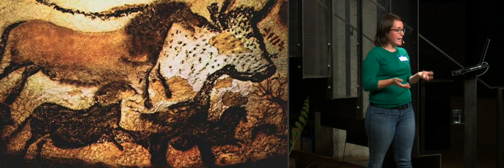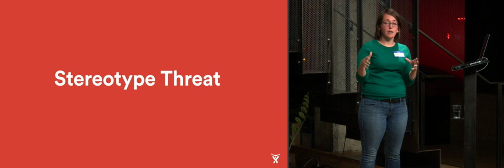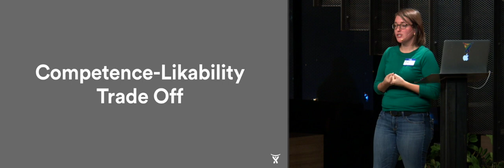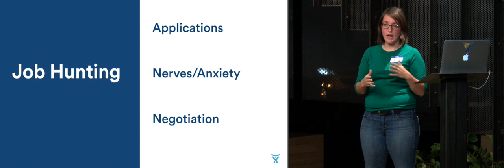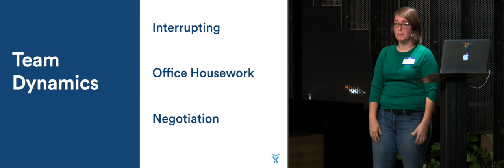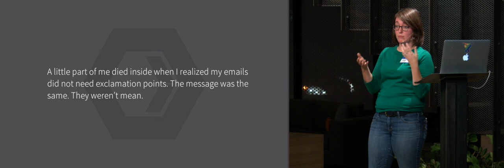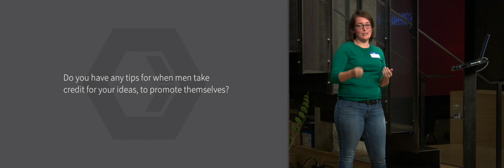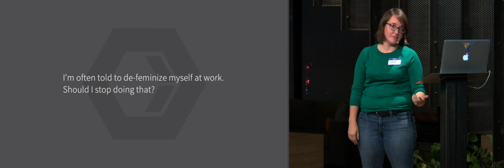Aubrey Blanche: Interrupting Bias in Your Career